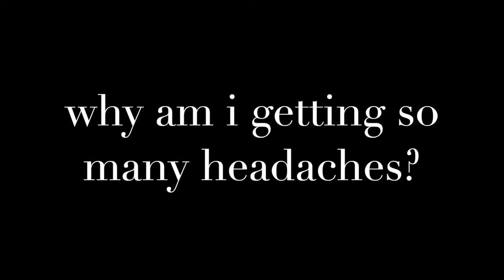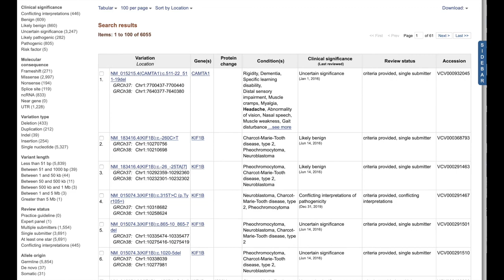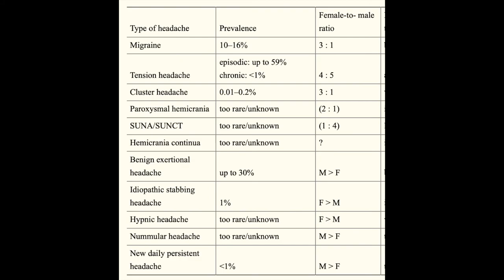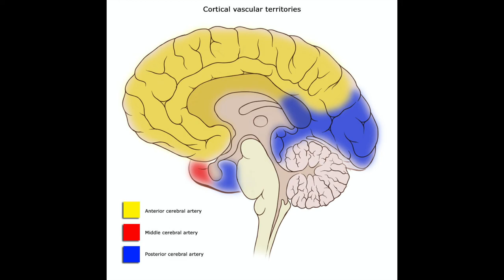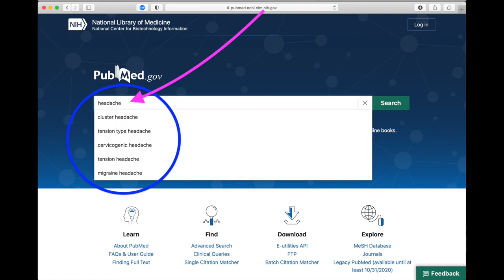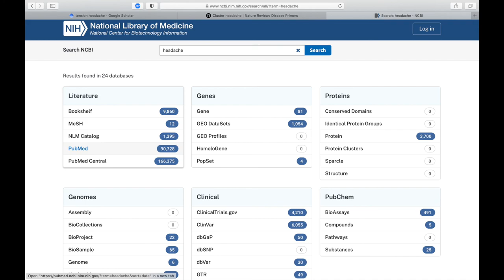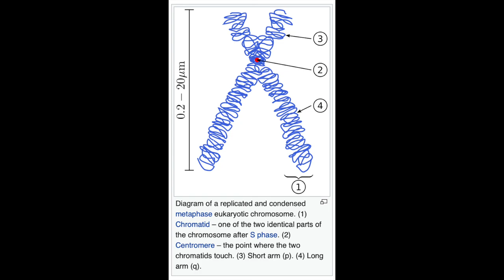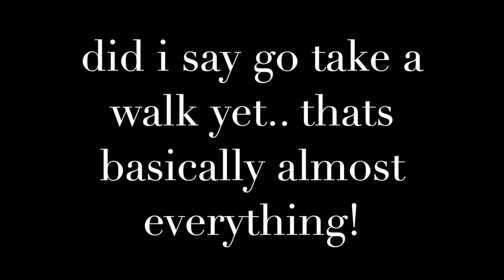Headache Neuroscience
Headache Neuroscience .. some basics and detailed ideas in exactly what causes a headache!